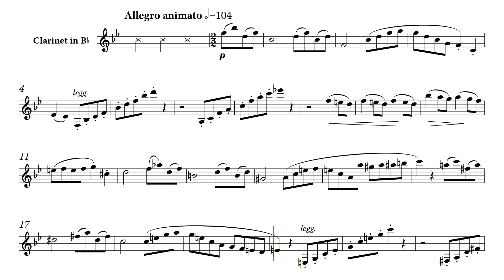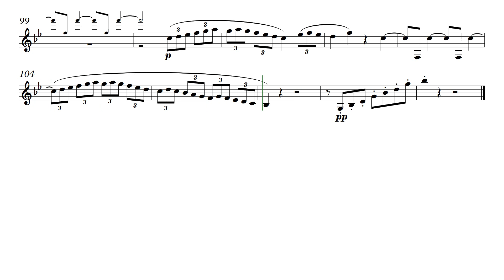C. Saint-Saens: Sonate for clarinet and piano 2nd movement